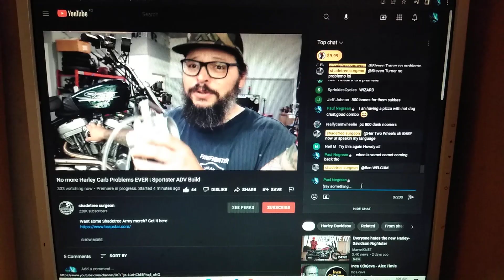May 12, 2022